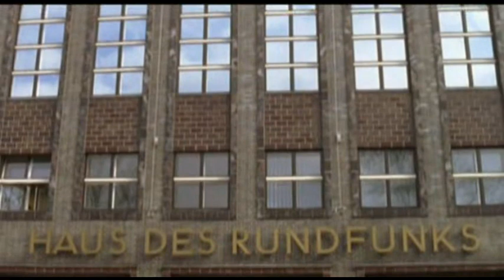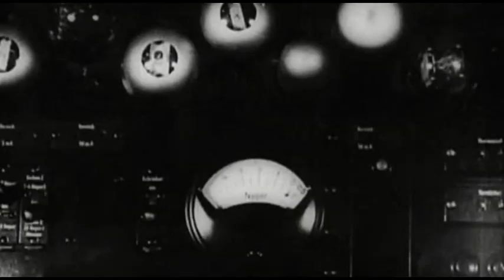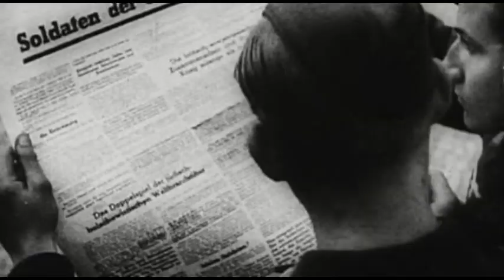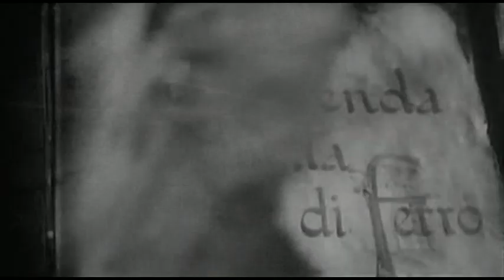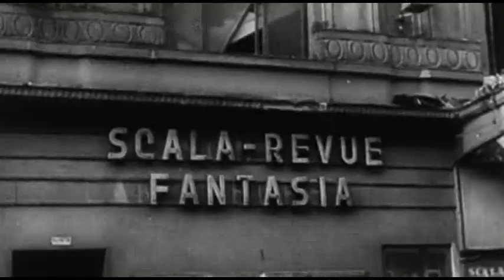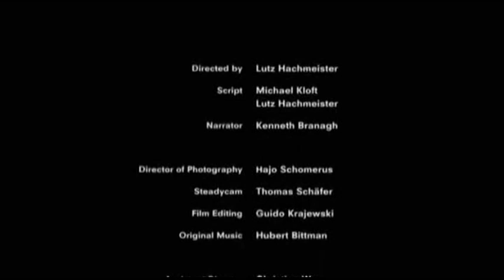The Goebbels experiment (Diary of a Nazi) part 2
The second part of this documentary is the result of 10 years of work by director Lutz Hachmeister in which he managed to combine images and quotes to create "The Gobbels experiment".